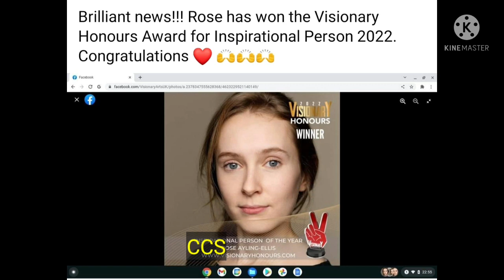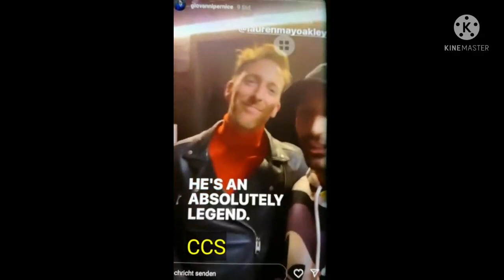Giovanni Pernice showing Appreciations Rose Ayling-Ellis with Another good news.🥳🍾🍀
Giovanni Pernice showing Appreciations#
rose Ayling-Ellis winning again#
Giovanni Pernice
Rose Ayling-Ellis award,
celebrity circle show
ify best tv show